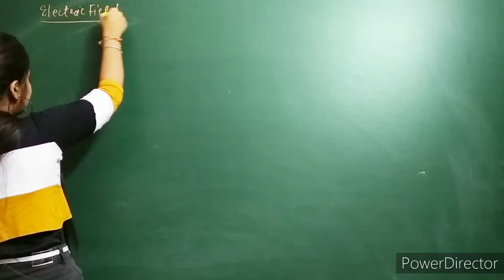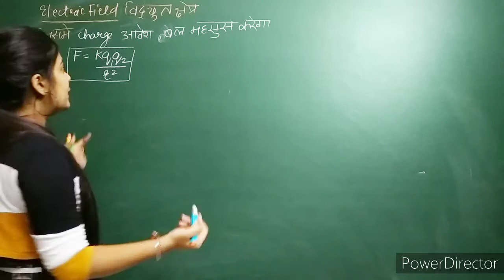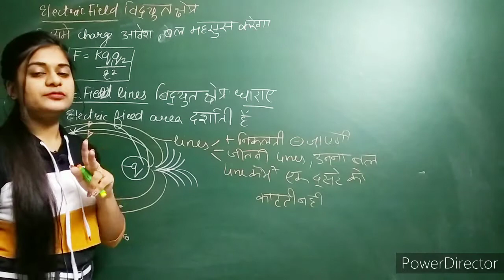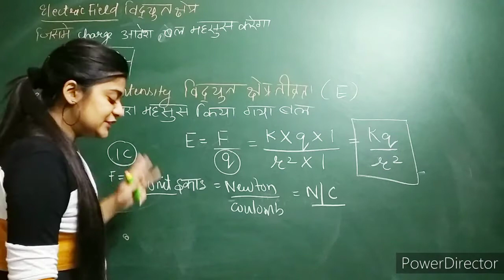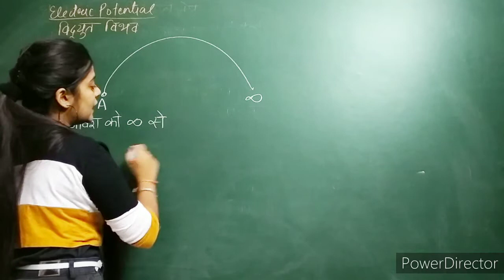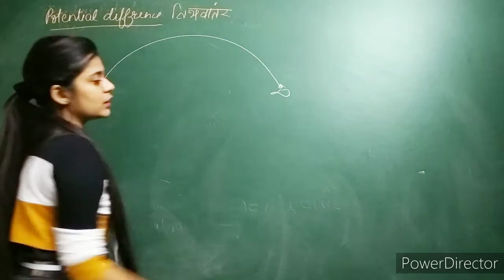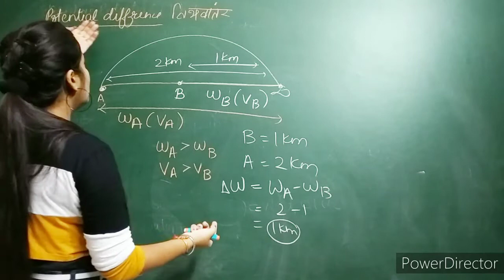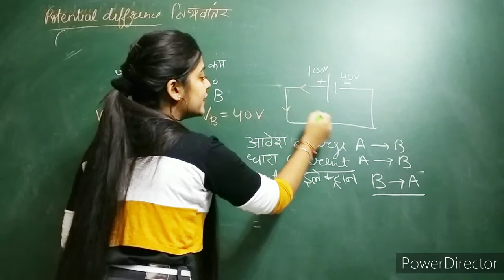ELECTRICITY विद्युत - General Science by Deepali Mam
topic : ELECTRICITY विद्युत

General Science by Deepali Mam

science magic by deepali mam